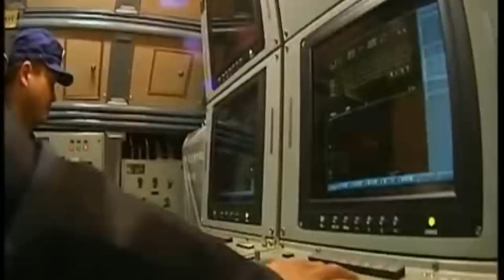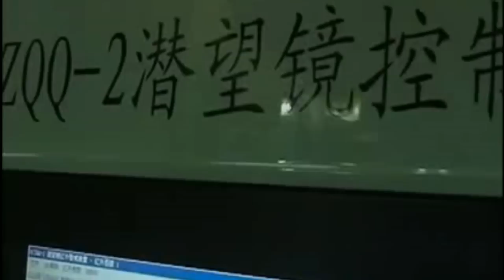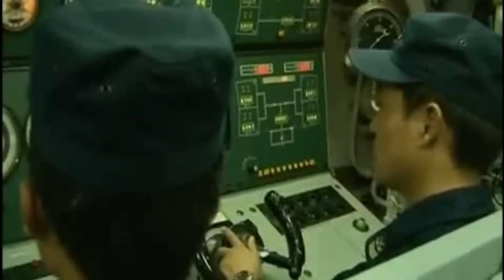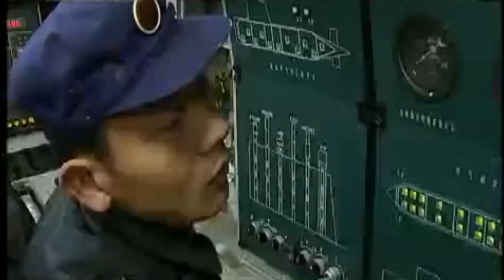Chinese Song -class submarine（中国宋级潜艇）